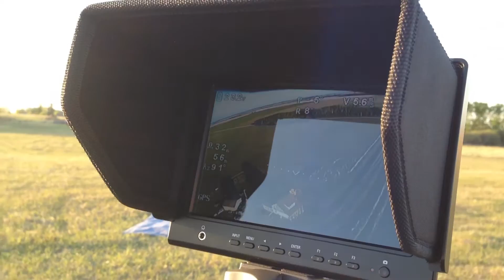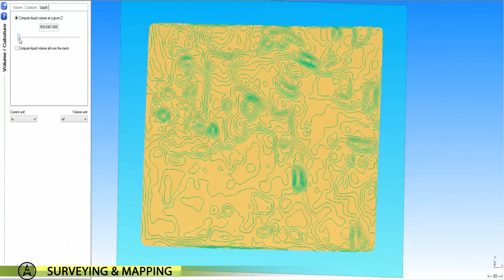UAV Surveying With an Infinite Jib Surveyor 630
Cost effective and non-intrusive UAV survey solutions.  Applications include Feasibility Studies, Quantity/Materials Tracking, Site Inspections, Aerial Photography and Orthomosaics.